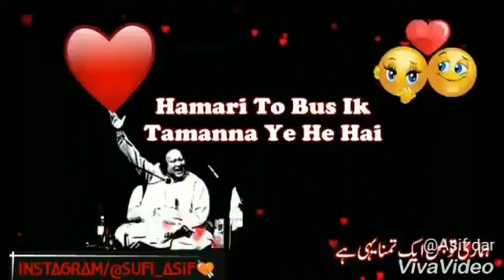Love and comedy diet tips(1)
Comedy love